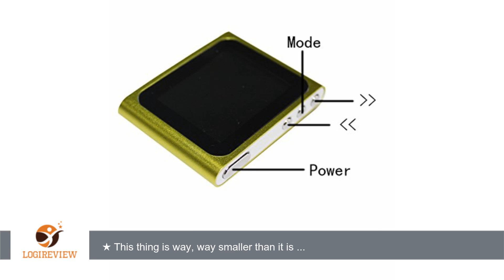ACE DEAL AD-1601 Green Color Slim Portable-style MP3/MP4 16GB Memory Video/Media Player with LCD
Review about   ACE DEAL AD-1601 Green Color Slim Portable-style MP3/MP4 16GB Memory Video/Media Player with LCD Screen,Voice Recorder&Movie MP3 MP4 Player